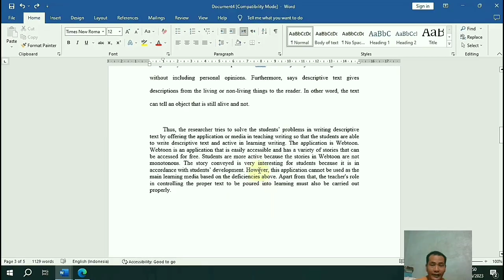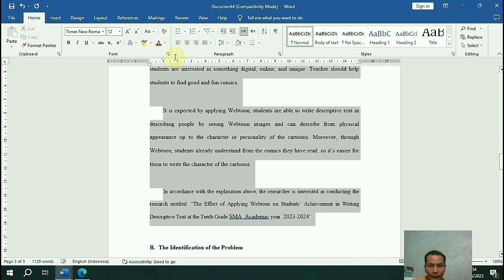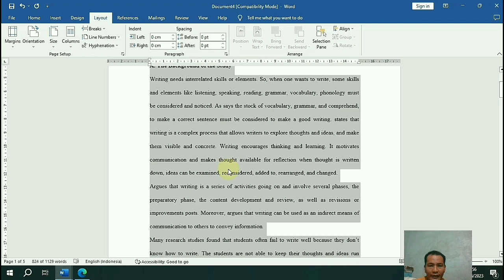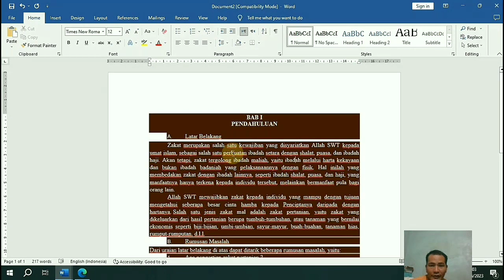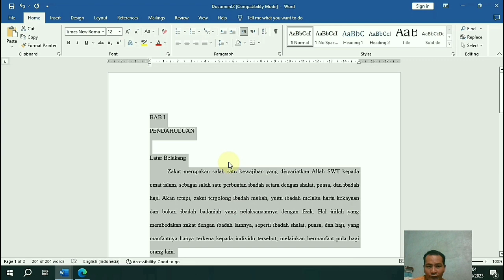2 Cara mengatasi spasi jauh tidak normal di word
Disini ada 2 cara mengatasi Spasi [space] tidak normal di word [microsoft word] misalkan  1 spasi, 1,5 spasi, atau 2 spasi, awalnya kita sudah membuatnya dengan benar, namun setelah kita membukanya di laptop yang lain atau kita membuka file kita di word yang berbeda versi maka jarak spasinya jadi tidak sama atau berantakan, ada spasi [space] yang jauh jaraknya yang artinya spasinya tidak normal, ada background layar hitam di belakang teks ketikan. jadi ini adalah salah satu solusi yang mudah dan cepat untuk mengatur jarak spasi dan juga menghilangkan background latar hitam di belakang teks ms word

Penasaran dengan cara mengatasi spasi jauh di word silahkan di tonton sampai habis tutorialnya supaya langsung bisa memperbaiki sendiri tahap demi tahapnya sampai selesai supaya tidak gagal fokus.

Tutorial lainnya :

Contoh makalah latar hitam copy paste